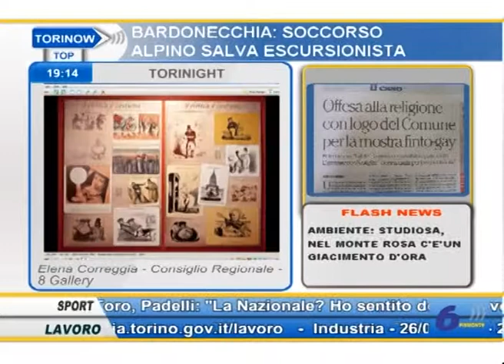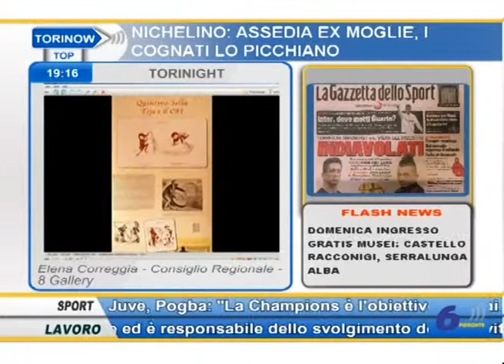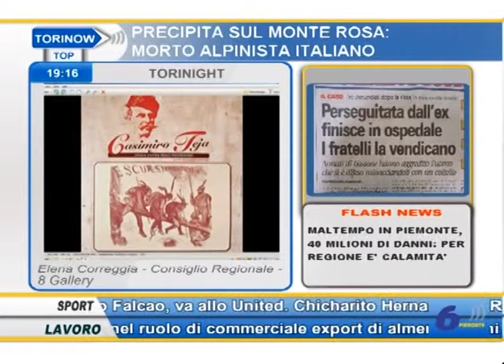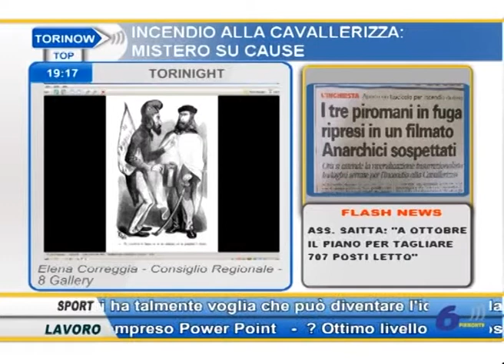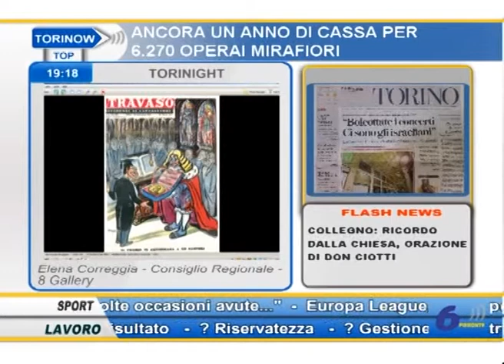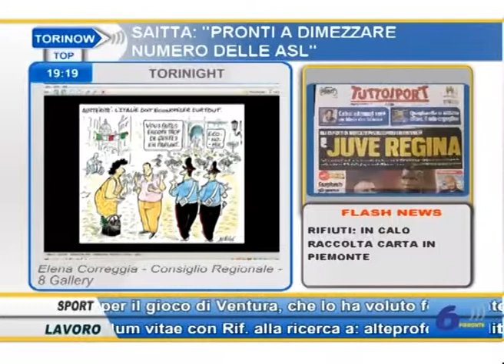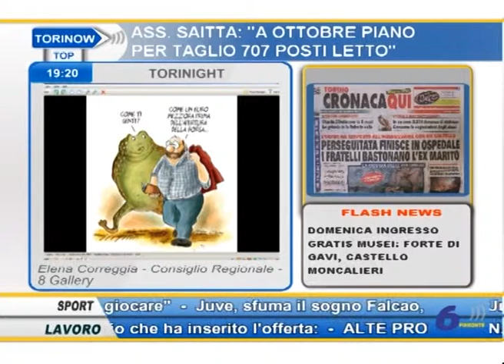ToriNight, intervista su mostre all'8Gallery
L’intervista a Torinow, per raccontare le mostre organizzate dal Consiglio regionale, ancora visitabili presso la Corte della Ristorazione della 8Gallery al Lingotto, fino al 21 settembre.